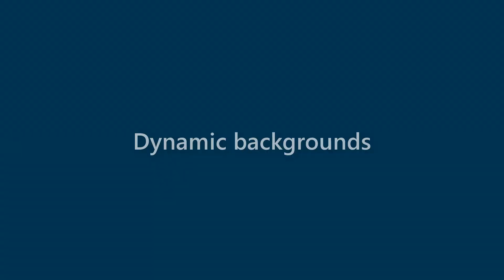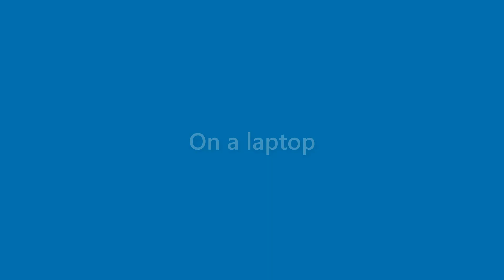Benny Humphrey - appearance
Name Look - Benny Humphrey - appearance. In this video we present "Benny Humphrey" name look and feel in various scenarios.
This video will cover:
How does "Benny Humphrey" look as a personal letterhead?
How does "Benny Humphrey" look on a business card?
How does "Benny Humphrey" look on a computer/laptop screen?
How does "Benny Humphrey" look with different background colors?
How does "Benny Humphrey" look with various fonts?